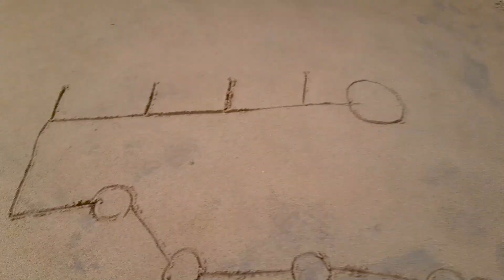Matchstick Chain Domino Vs Diwali Crackers Amazing Experiment 😱 सोचा नहीं था ऐसा होगा ?